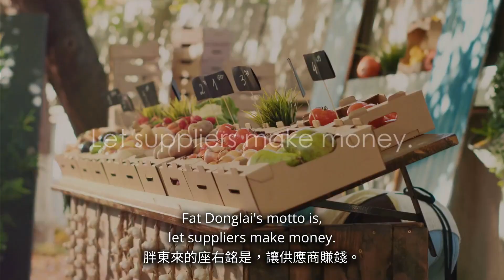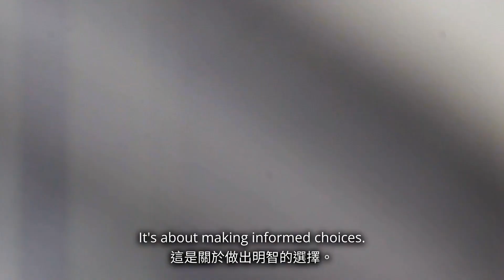東方甄選在胖東來 英文版